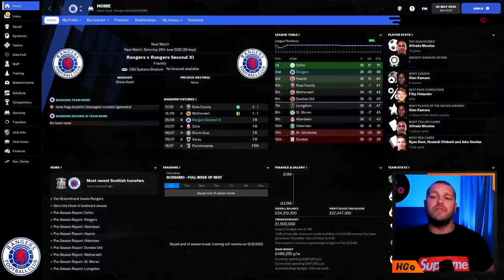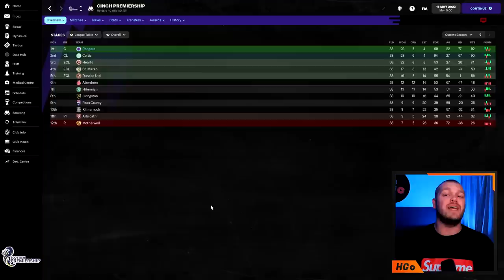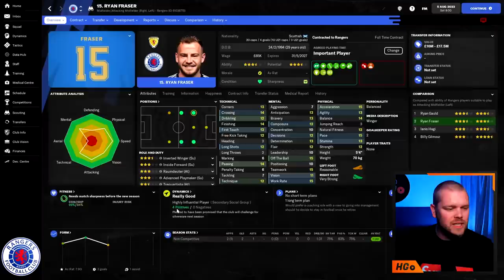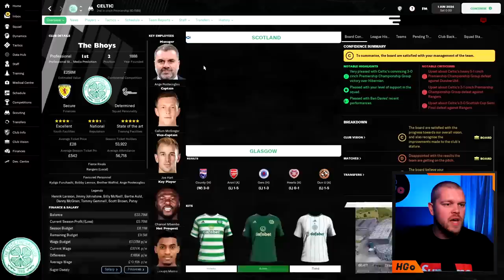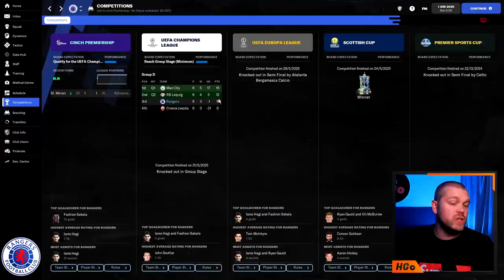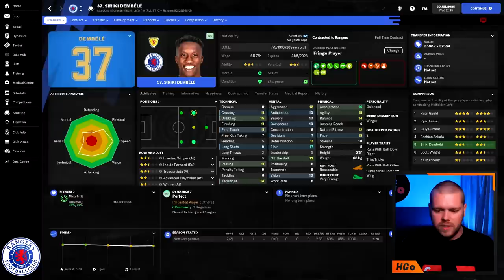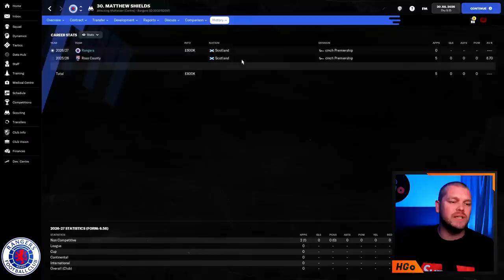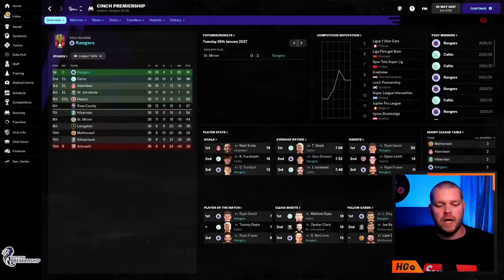FM22 RANGERS Rebuild - Scottish Players ONLY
🏆LATEST YT SUB: WoOoW wappah
It's FM22 Rebuild time yet again on a Sunday as this week we are taking our talents north of the border to manager Rangers!

Having lost the SPL title to Celtic in real life, we pick things up in May 2022 to see what we can achieve over the next 5 seasons with the blue half of Glasgow.

To make the last even harder, I will only be able to sign Scottish players! Let's see what we can do!

𝘼𝙗𝙤𝙪𝙩 𝙈𝙚